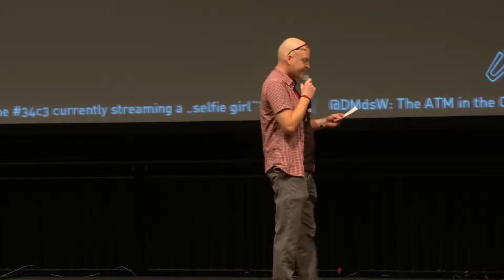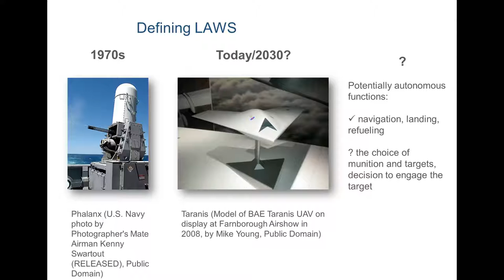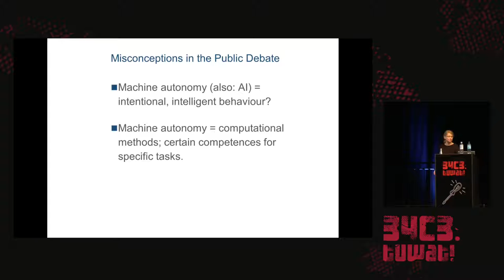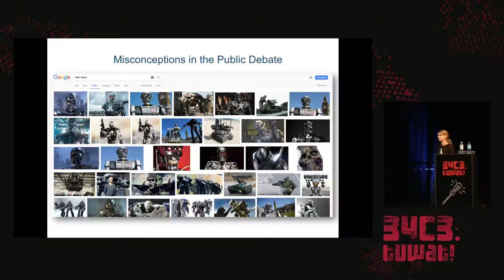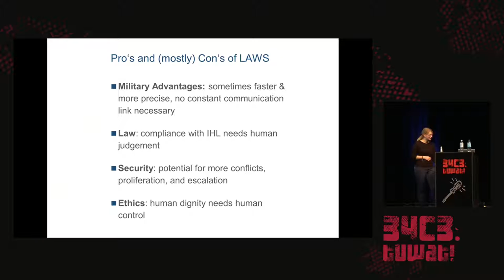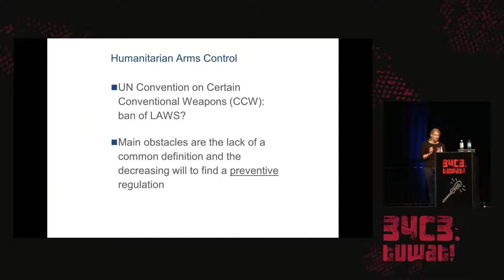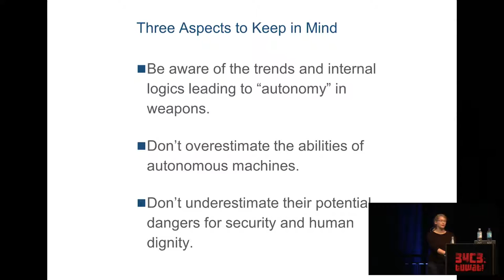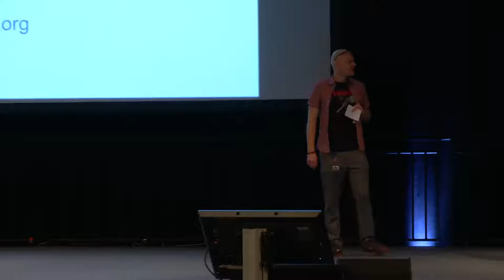34C3 - Regulating Autonomous Weapons - traduction française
The time travelling android isn’t even our biggest problem

Depending on the definition, autonomous weapon systems do not and might never exist, so why should we care about killer robots? It is the decline of human control as an ongoing trend in military systems and the incapacity of computing systems to „understand“ human beings and the nature of war that is worrisome.

Therefore, the envisaged military advantages come at a price as the technology raises legal, ethical, and security concerns.

The good news: Scientists and NGOs have taken up these concerns and States address the issue within the UN Convention on Certain Conventional Weapons (CCW), where a ban of the development and use of autonomous weapons is possible. The bad news: States Parties might not find a consensus for a necessary regulation.

The talk will discuss these pressing issues to support civil society in addressing the regulation of lethal autonomous weapons (LAWS).

Anja Dahlmann